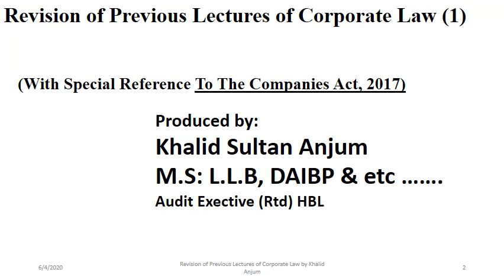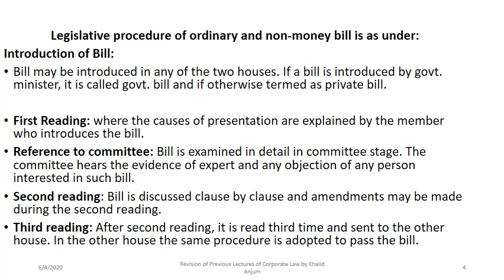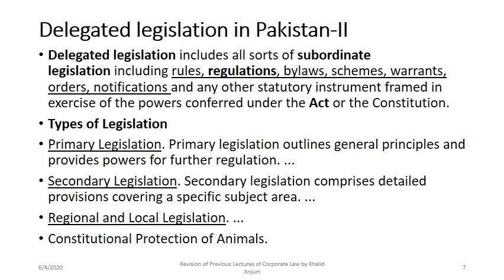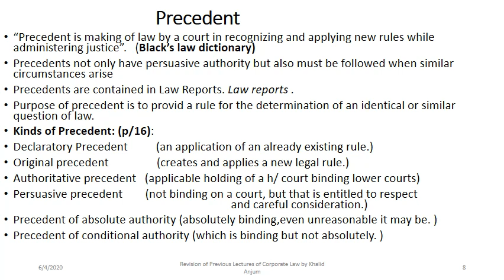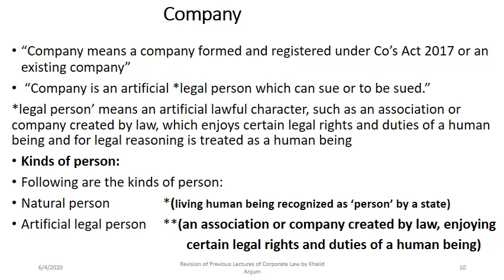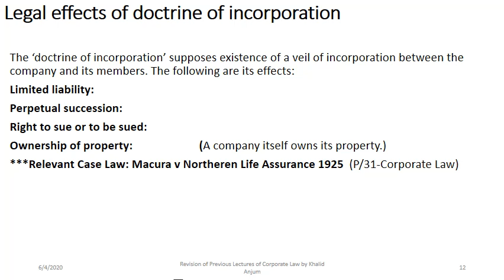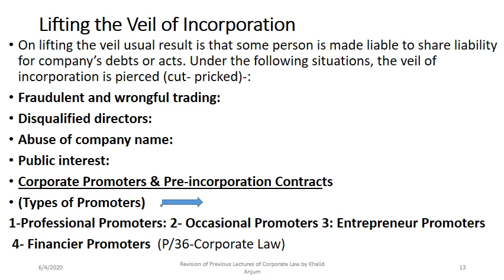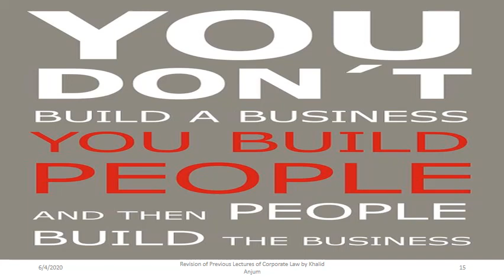Corporate Law Part II - Lecture by Khalid Sultan Anjum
BS Accounting & Finance

Department of Commerce, Bahauddin Zakariya University, Multan.